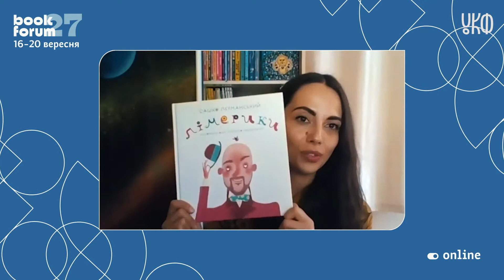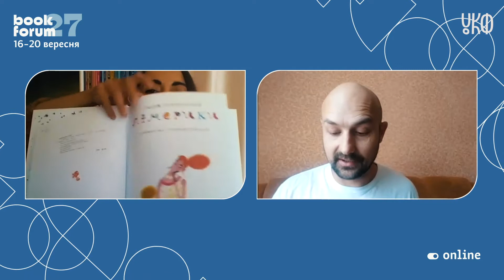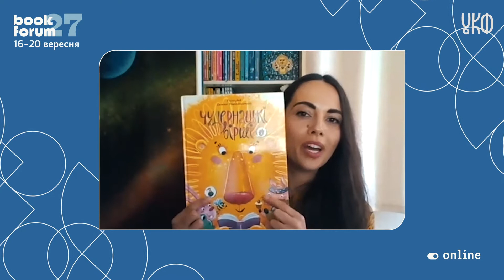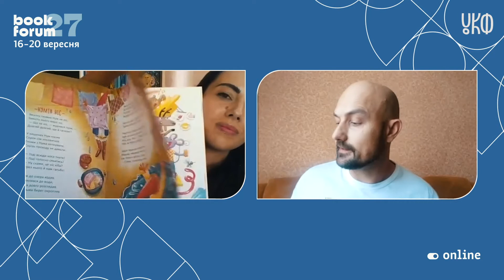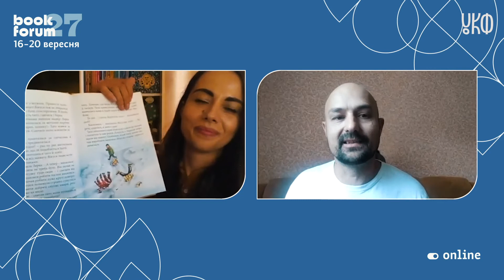Limerick, whimsical poems and adventure-humorous prose by Sasha Dermansky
Лімерики, чудернацькі вірші і пригодницько-гумористична проза Сашка Дерманського

Цього року усі опинилися у непередбачуваних обставинах. Карантин дуже вплинув на життя усіх, зокрема батьків і дітей. Уроки через зум, постійне перебування вдома, стресові ситуації через новини, носіння масок і використання антисептиків, спілкування з рідними і друзями через скайп чи іншу онлайн-програму – усе це, безумовно, закарбувалося в пам’яті. Як про це говорити з дітьми, як діти це переживають, як за допомогою читання книжок втамовувати дитячу допитливість, пояснити їм, що це за страшні віруси і бактерії, як, незважаючи на все, веселитися і тримати настрій на висоті, відволікти увагу на щось радісне - ось головний фокус цьогорічної дитячої програми на Форумі видавців. Будемо читати вірші і прозу, вчитися малювати свої страхи на папері, виявляти свої приховані емоції і гратися, як усі діти. Хоча це все буде відбуватися, на жаль, онлайн, через екран. Але така настала реальність і ми поки маємо з нею миритися.

27 BookForum відбувається за підтримки Українського культурного фонду та Львівської міської ради. Зміст відео є виключною відповідальністю організаторів і не відображає позицію УКФ.